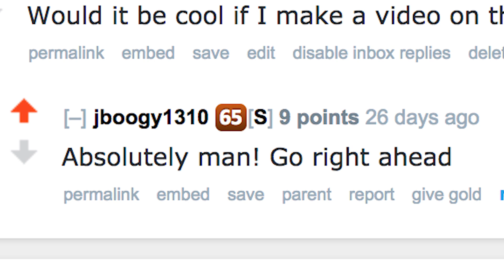Create A Player Needs To Change For NBA 2K19 Discussion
In this video I talk about how the create a player is garbage in 2K and how they should adopt how wwe 18 does it.

Sorry this is such a simple vid, will make it up tomorrow!

What do you guys think? Leave it in the comments below!

Isaiah 55:8-9